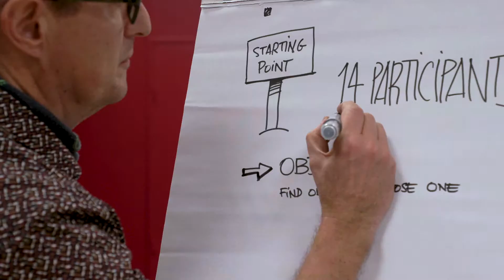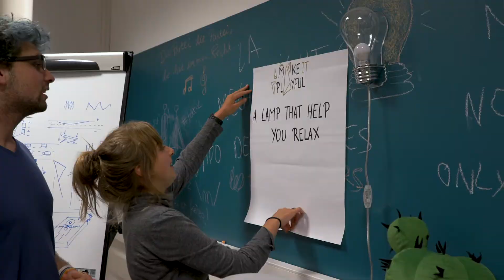[Événement] Workshop "Make It Play Full"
Retrouvez en images le workshop "Make It Play Full" organisé en janvier par la société Plush and Nuggets et qui a réunit pendant près d'une semaine des étudiants du monde entier.